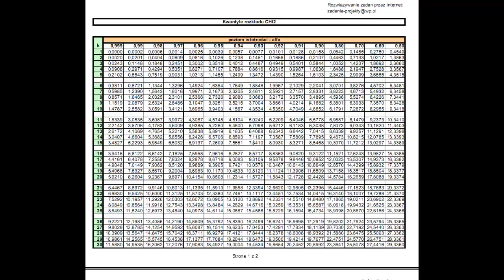Rozkład chi2 - wartość krytyczna chi2 z tablic papierowych - sposób szukania